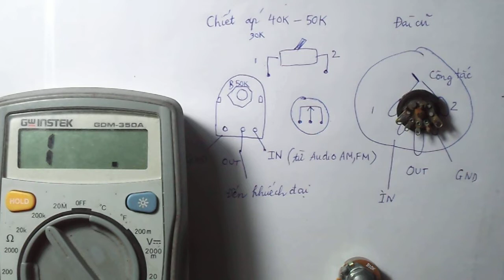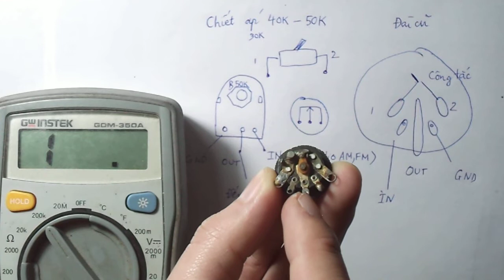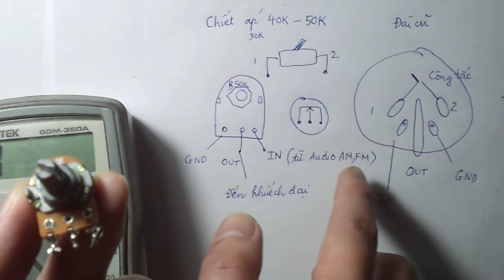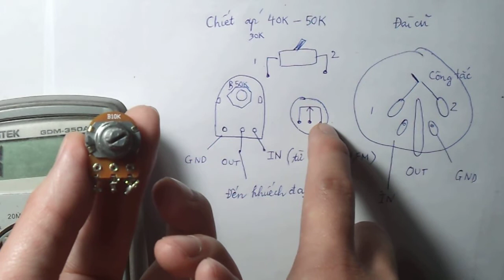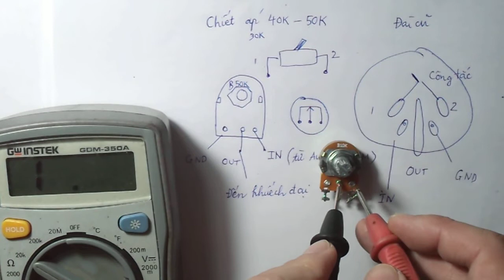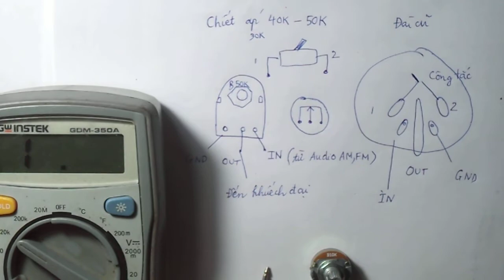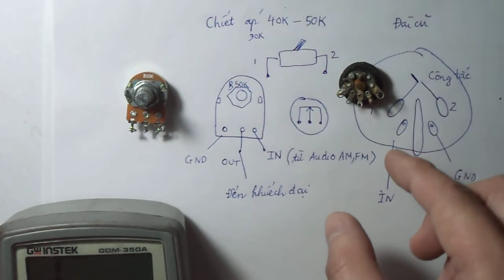Cách độ chiết áp cho Radio(Mod a volume for old radio)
Sử dụng chiết áp 50K thay cho chiết áp radio là tốt